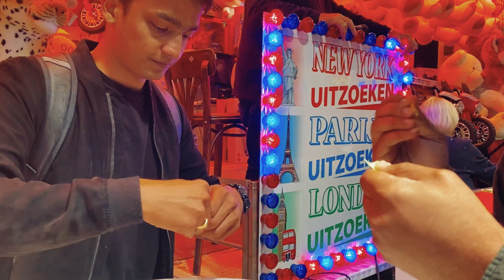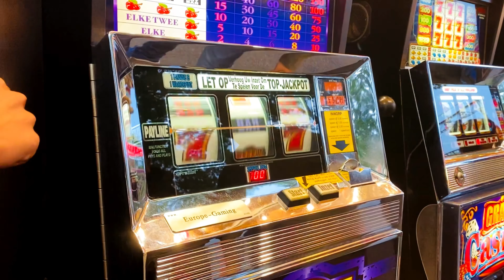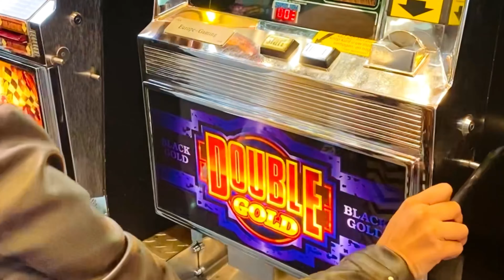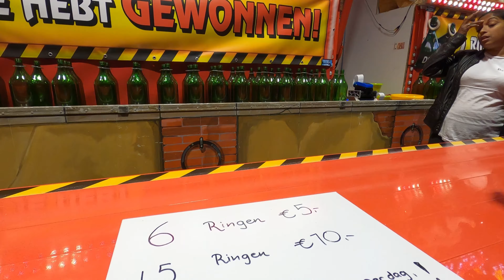Do you know Fun-Fair ( Mela ) looks like in Europe | Fun-Fair in Netherlands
Though it was a raining Sunday evening we chose to go to Fun Fair Park Hilaria as it was the last day. We had too much fun and Won lot of gifts. Overall a wonderful evening.

Follows Us on instagram @anisha.datta @sourav_dasu143